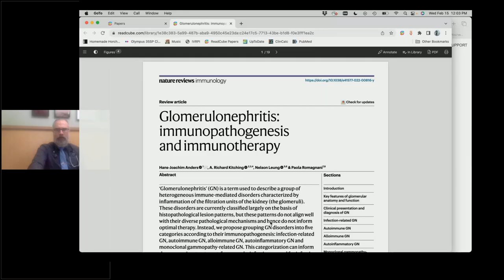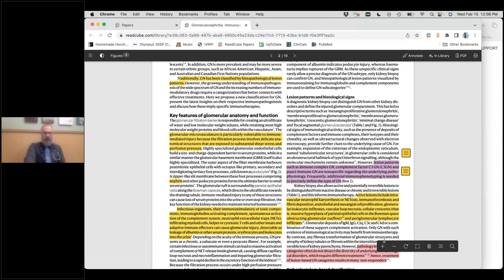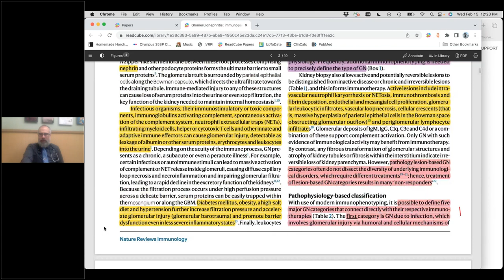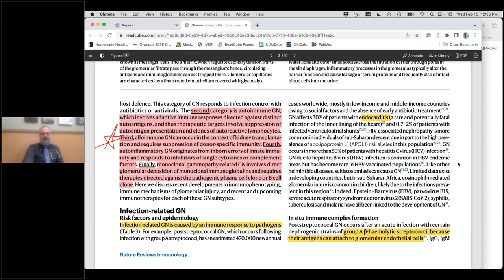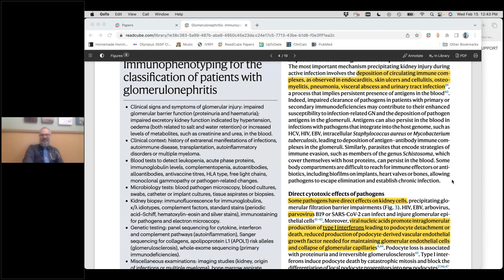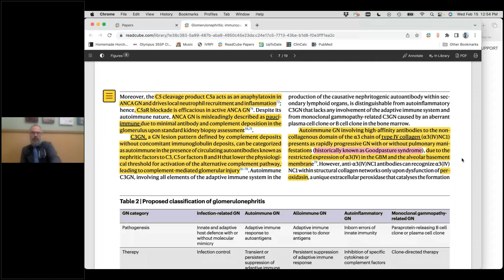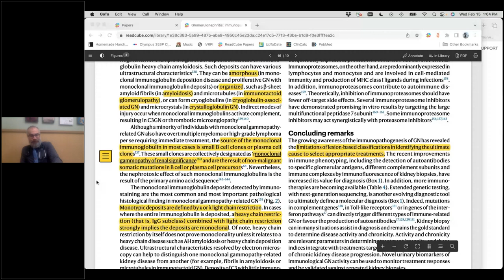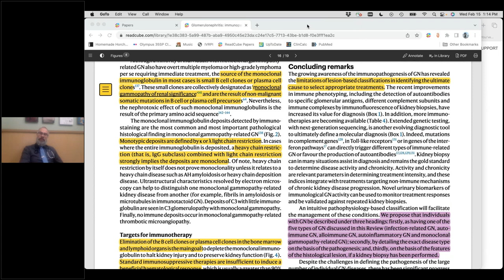2/15/23: Renal Fellow JC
Article discussed: Glomerulonephritis: immunopathogenesis and immunotherapy by Anders